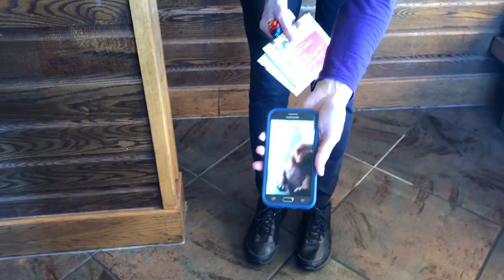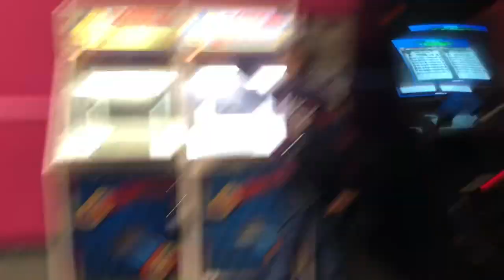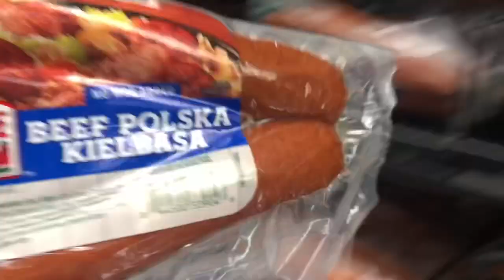VLOGMAS DAY 22: WHAT ITS LIKE HAVING TWO HUSBANDS